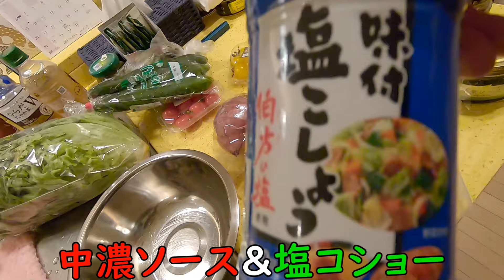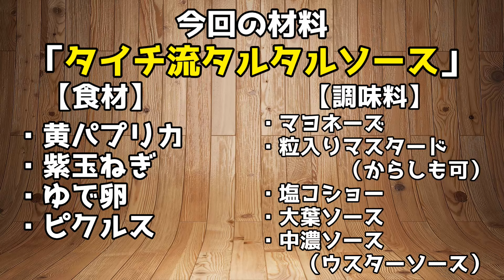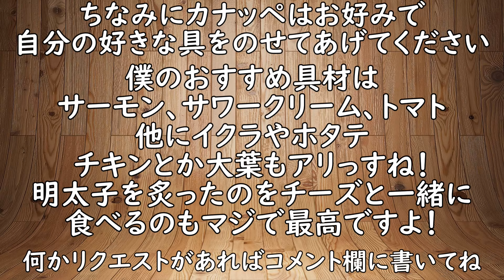祖母が家に来たので手料理を振舞いました！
😆動画を見に来てくれてありがとう！説明欄を一度チェックしてね！

【動画感想】
今回おばあちゃんが初めて俺らの動画に出たんじゃないか！？
とても愛嬌のある若者のノリが全く通じない自慢のおばぁちゃんですｗｗｗ
チキン南蛮を今回初めて作ったけど、もう少し改良の余地ありという結果になりました。揚げ物とお酒って最強のコンビだよ！
ではでは今後とも我が家族をよろしくお願いします(^^)/
byタイチ

⏰メインチャンネルの動画投稿時間は１９時です
　 ゲームチャンネルは１８時半です

動画でやってほしい事、リクエストがあればDMを送ってください！告知や最新情報をお届け！

🎮【ゲーム実況ch】メインchで生放送したゲームを編集しこちらで投稿します

👨‍👧‍👧【タイチとた畜フレンズの秘密基地♪】僕とLINE感覚で交流できます！それからYouTubeでは話せないような内容を話す生放送などしております！

🎁【欲しいものリスト】活動支援お待ちしております！

〒153-0042
株式会社Kiii cube アクアスカイ宛